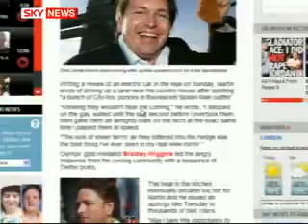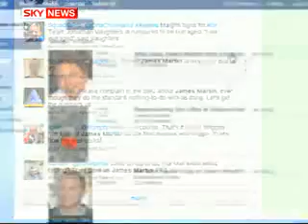Cycling Promoted In UK Towns Despite Stigma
Six UK Towns are actively promoting cycling but the UK still lags behind mainland Europe in the acceptance of cycling.